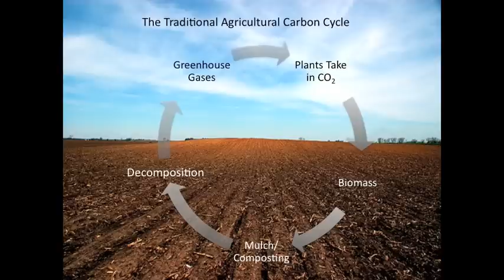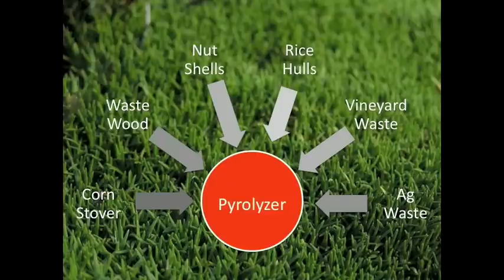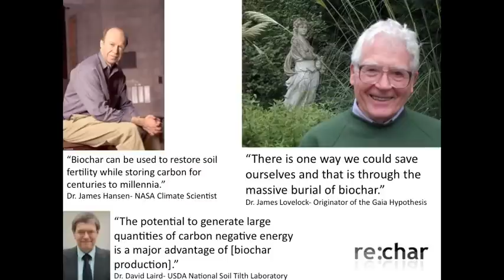rechar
re:char is a leader in the biochar revolution. We develop low-cost technologies for the carbon-negative conversion of agricultural waste into fertilizer and energy.